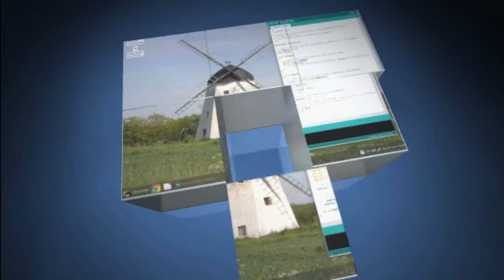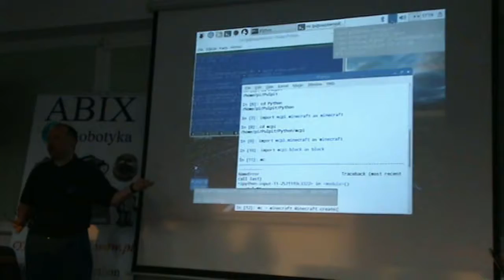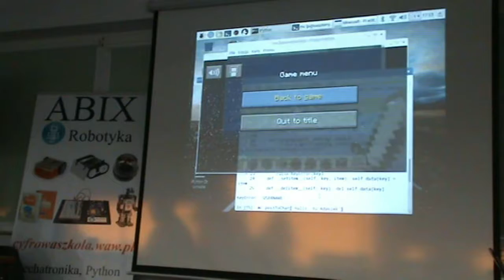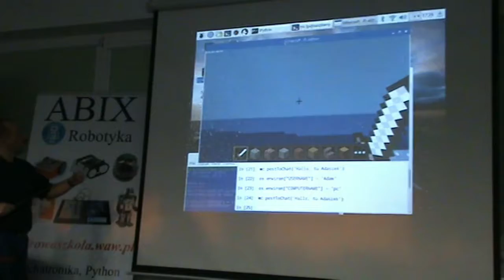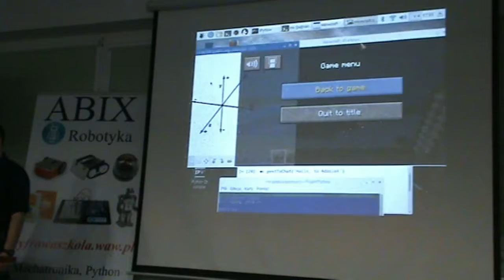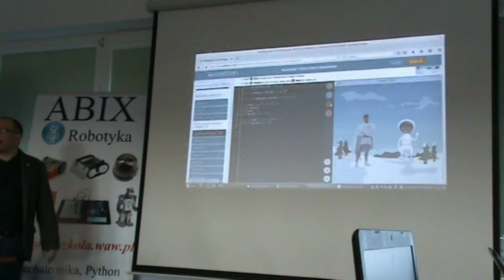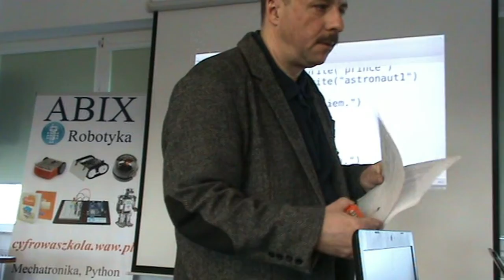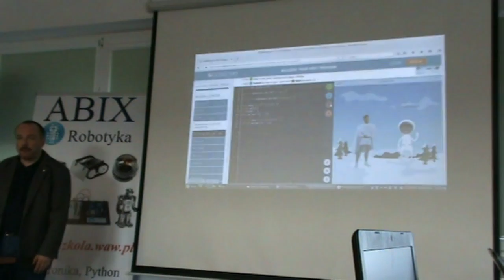Jak sterować Pythonem Minecraft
SODN 2017 Suwalki - krótki warsztat sterowania Pythonem Minecrafta. Jeśli chcesz uczyć nowocześnie - nauczycielu, zobacz.